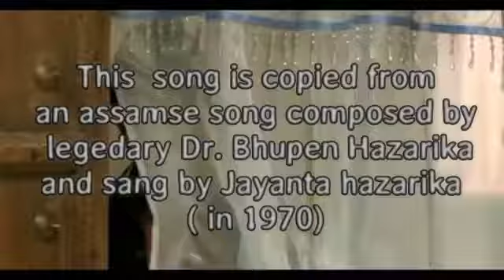Uri uri jai Bollywood song copy by assamese song